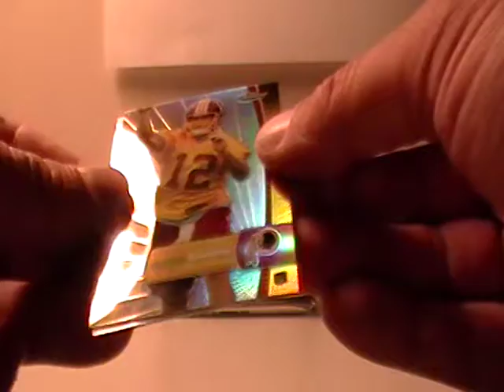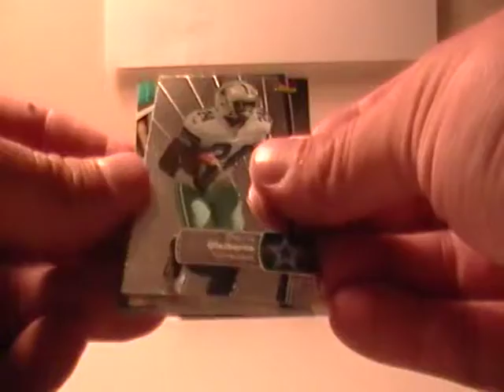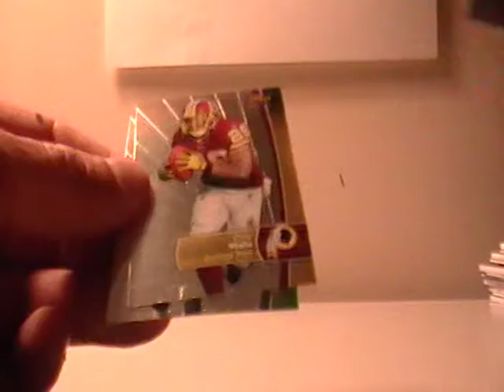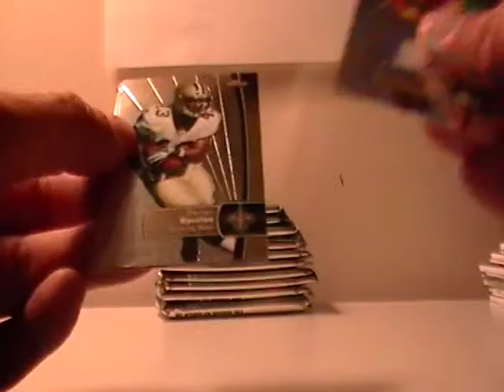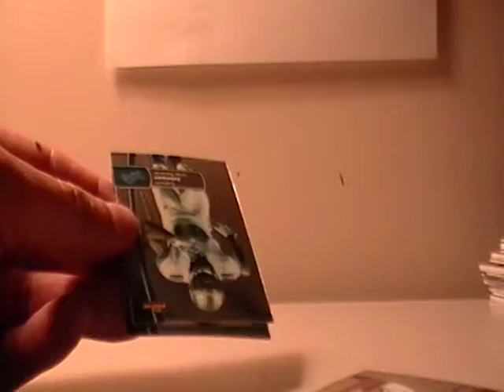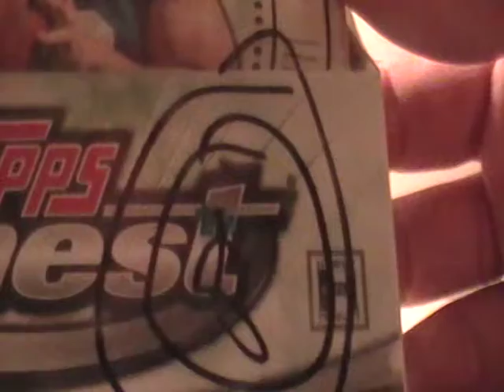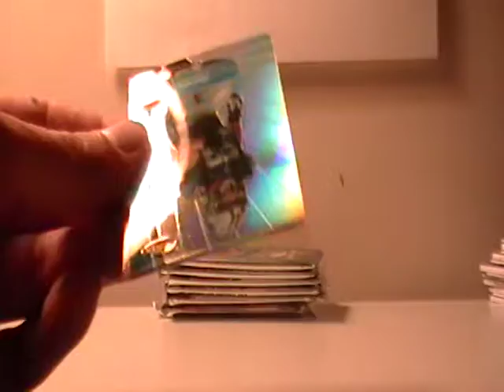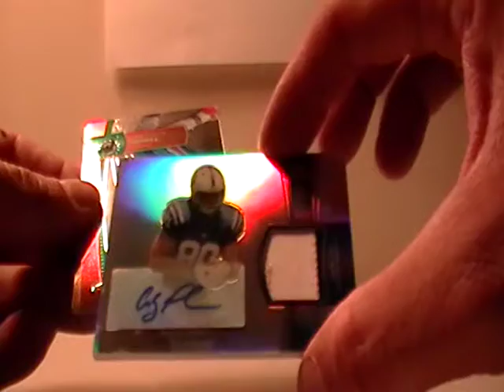2012 TOPPS FINEST FOOTBALL CASE BREAK AUCTION ENDING 8-22 PART 3